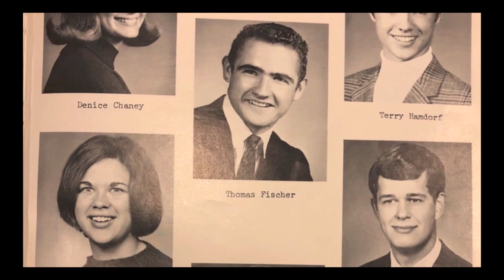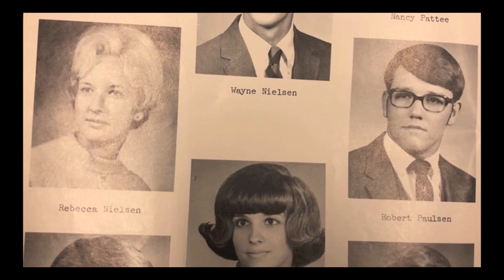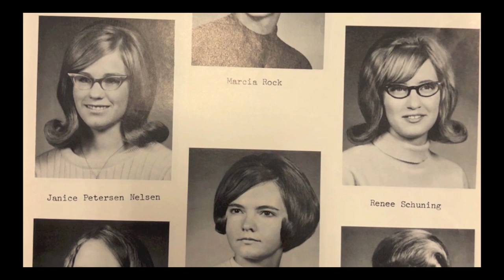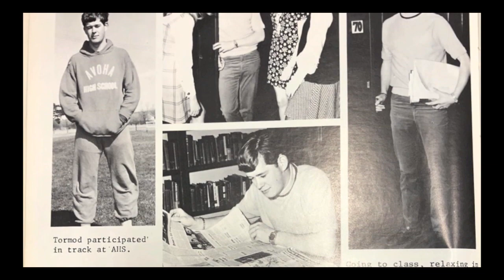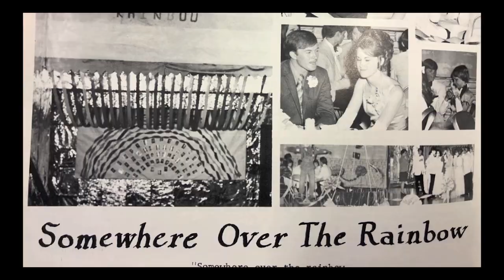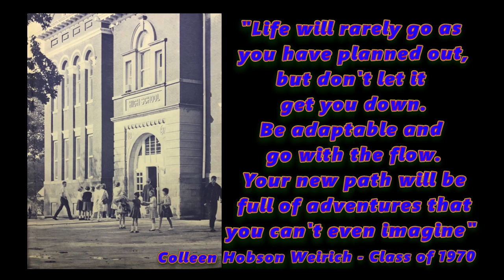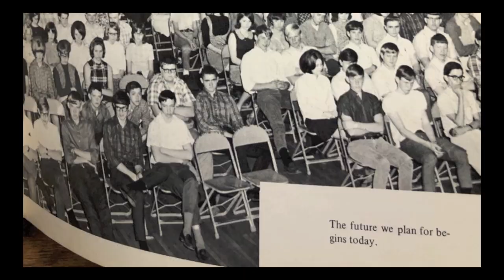AvoHa Class of 1970 Tribute to the AHSTW Class of 2020